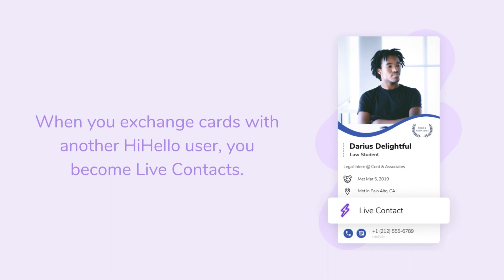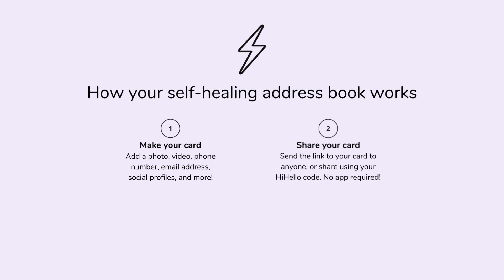Meet The HiHello Self-Healing Address Book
Digital business cards, seamless contact exchange, more follow-ups, the world's most accurate card scanning - HiHello offers a suite of tools that help you curate and grow your most valuable asset, your network.

When you share your digital business card, your new contact’s information will go straight into your smart address book, so you can remember who you meet.